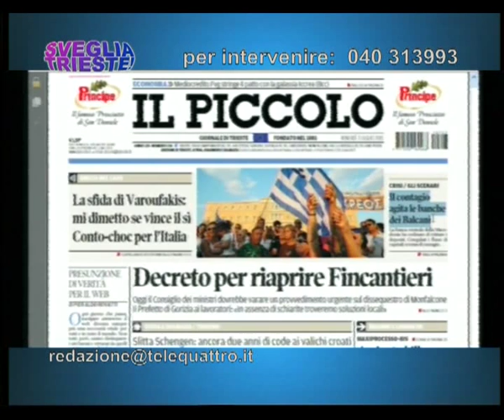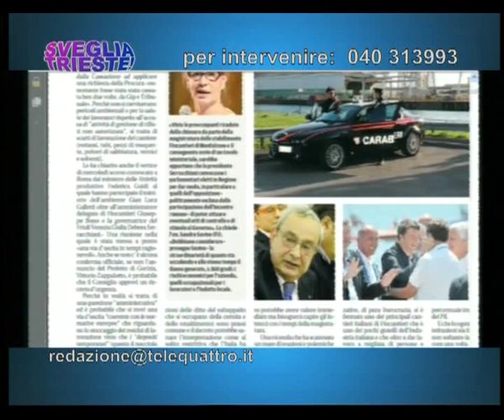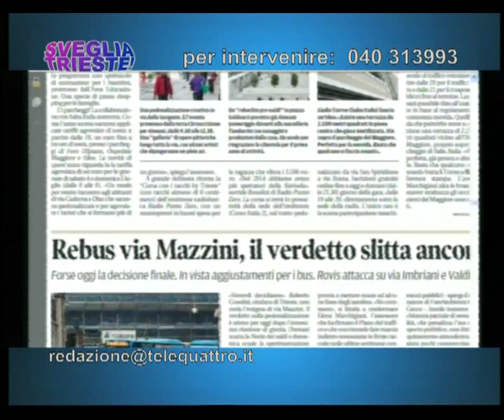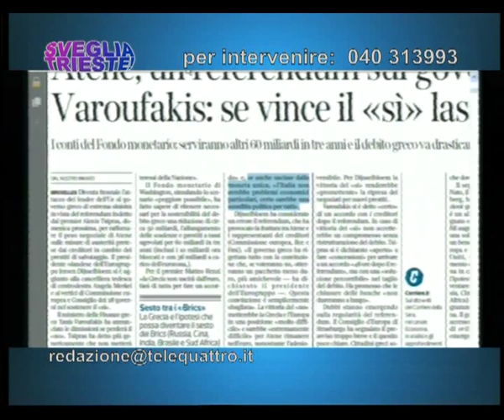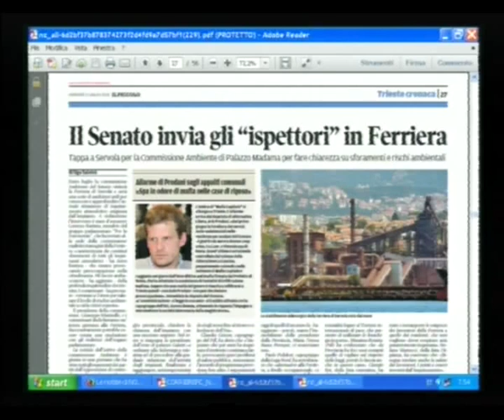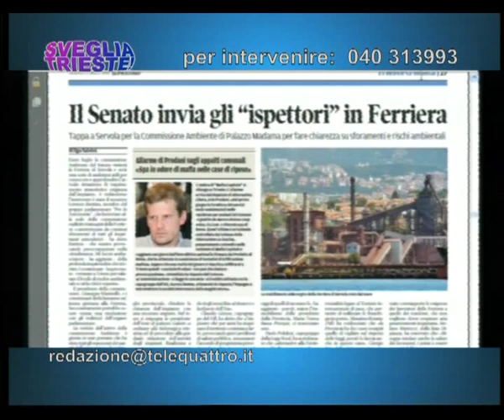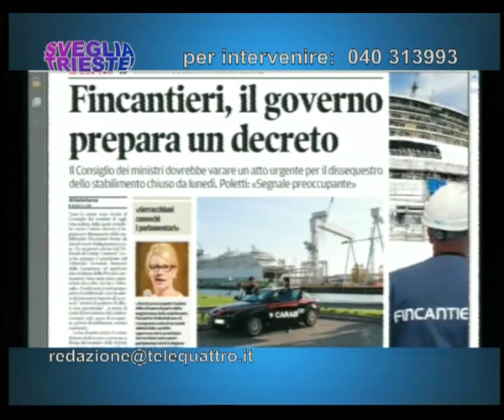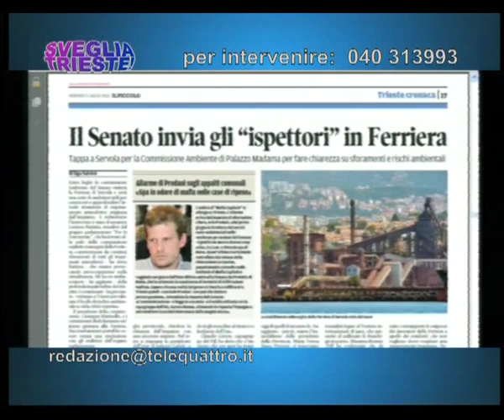03/07/2015 - RASSEGNA STAMPA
SVEGLIA TRIESTE! (venerdì 3 luglio 2015) - ogni mattina la rassegna stampa, le vostre telefonate da casa e l'ospite in studio. Oggi Iztok Furlanich, presidente del Consiglio Comunale